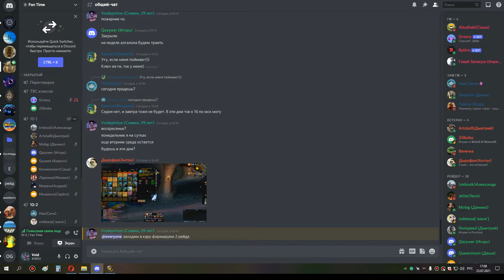1я часть кара и ик 10 шп 23 07 21